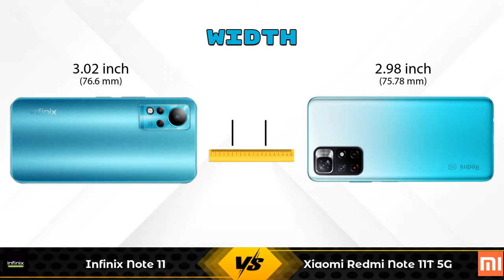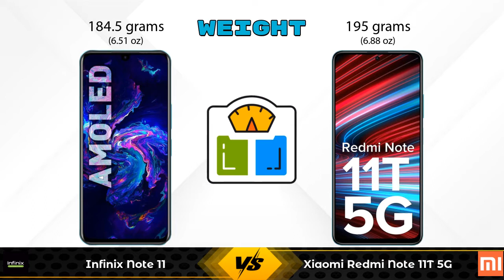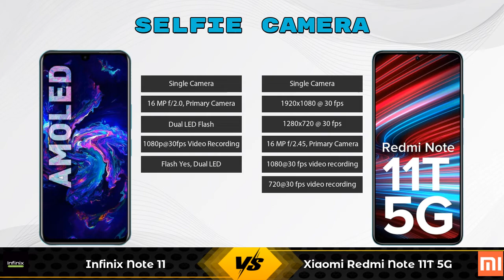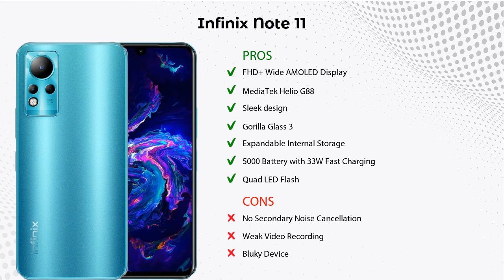Infinix Note 11 Vs Xiaomi Redmi Note 11T 5G - Full Comparison [Full Specifications]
In this Video we are Comparing Infinix Note 11 Vs Xiaomi Redmi Note 11T 5G with [Full Specifications].

Variant Details:
4 GB / 64 GB - 11999

Variant Details:
6 GB / 64 GB - 16999

Infinix Note 11 Vs Xiaomi Redmi Note 11T 5G full specifications
Xiaomi Redmi Note 11T 5G Vs Infinix Note 11 full specifications
Infinix Note 11 Vs Xiaomi Redmi Note 11T 5G comparison
Xiaomi Redmi Note 11T 5G Vs Infinix Note 11 comparison